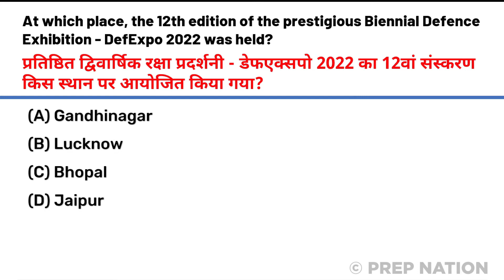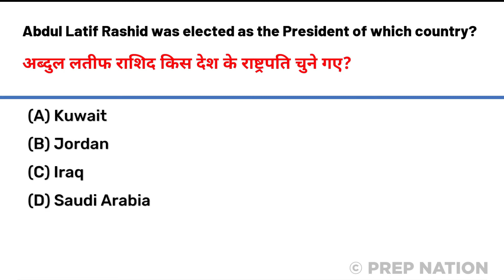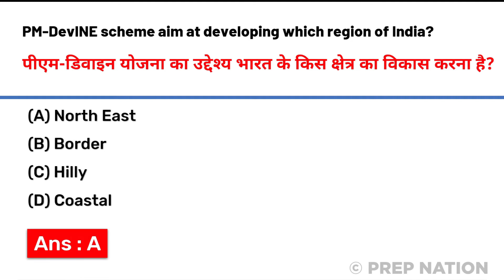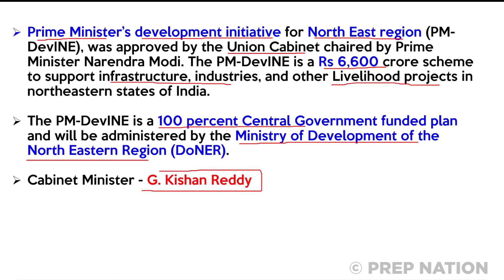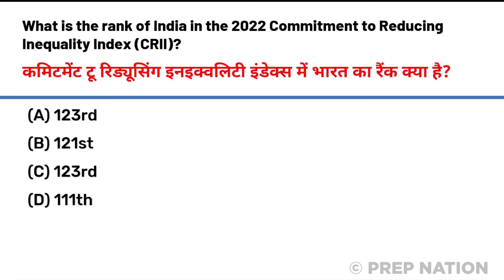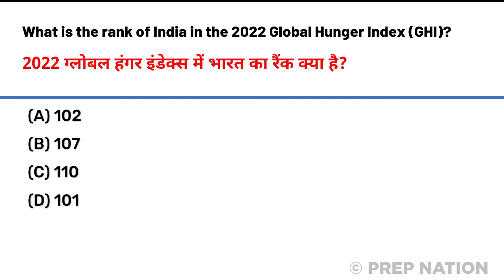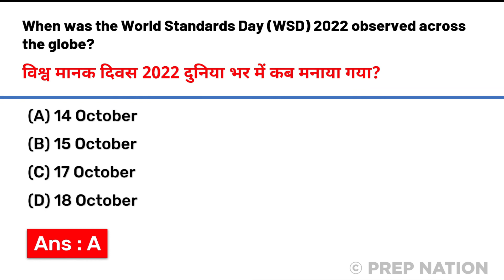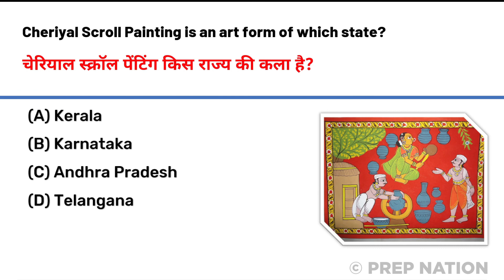19 October Current Affairs 2022 | Daily Current Affairs | Current Affairs Today | PrepNation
19 October Current Affairs 2022 | Daily Current Affairs 2022 | Current Affairs Today | October Current Affairs 2022 | Current Affairs 2022 | PrepNation

Current Affairs
Current News
Daily current Affairs
19 October current affairs
19 October current
19 October  current affairs 2022
19 October 2022 Current Affairs
19 October 2022 का करेंट अफेयर्स
Today's current affair 19 October
Current affair today 19 October